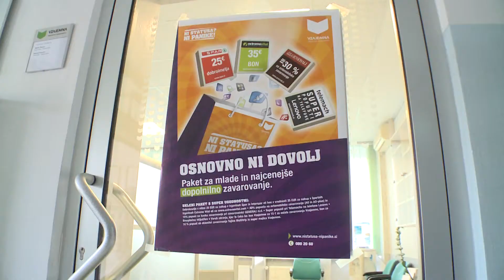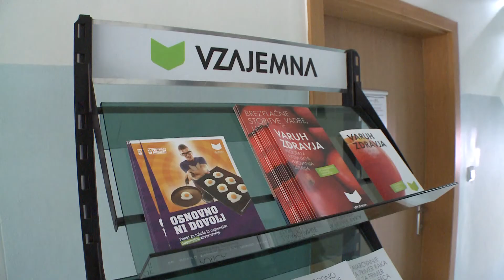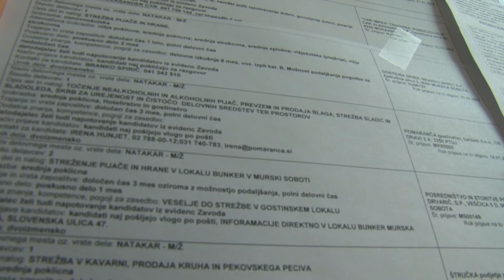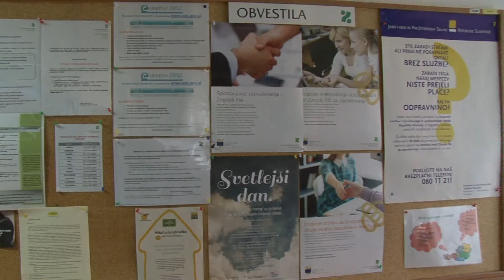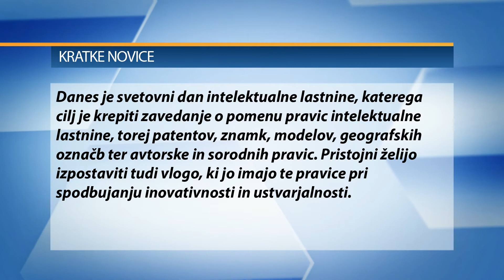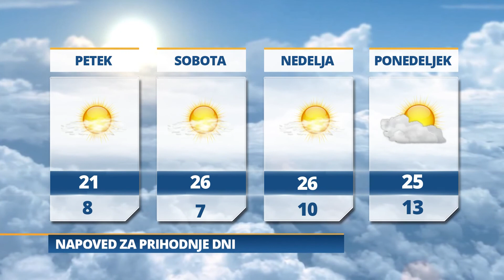Pomurski dnevnik: Korak bližje prvi ligi, (26. 4. 2018)